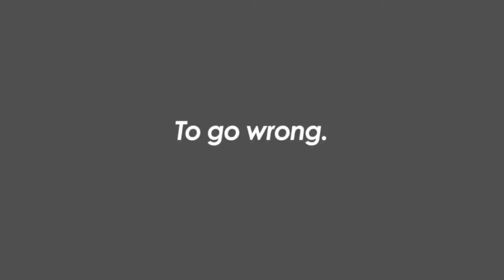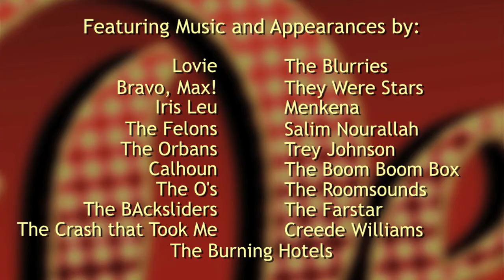The Debut Teaser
The official teaser trailer to The Debut.

Special thanks to Tim Yager, Kyle Austin, Georgia Fisher, Giovannie Cruz, Michael Marco, Ryan Ffyfe, and the crew at The Granada.  Video effects by Marc Rouse.

Features music from They Were Stars and Baboon.